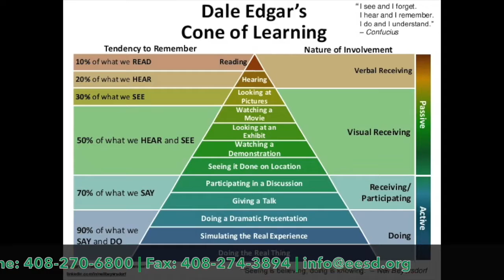Evergreen San Jose Show | Best of September 2017 | Ken Yeager Magdalena Carrasco Charles Crosby